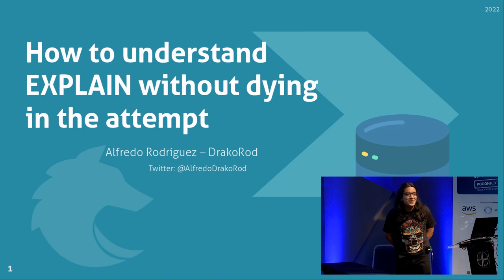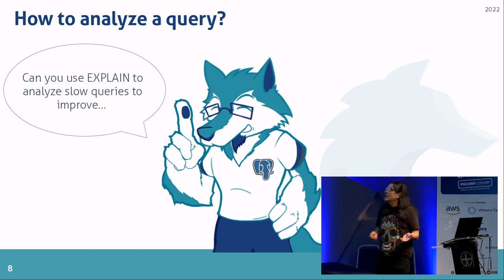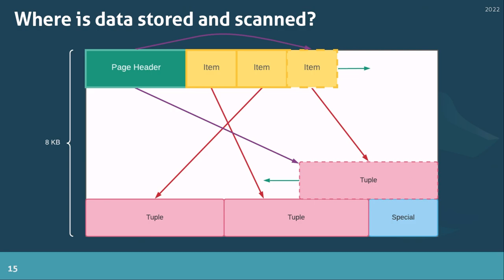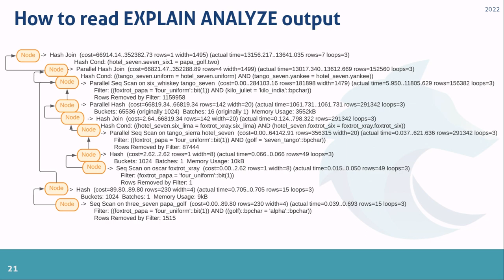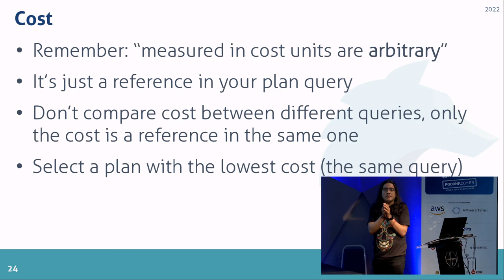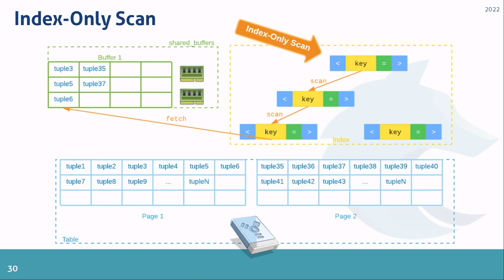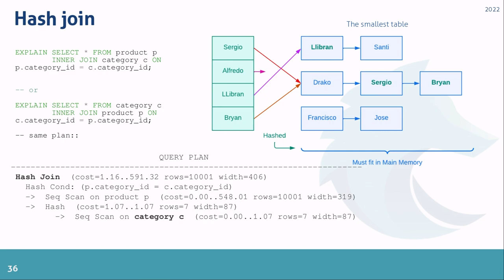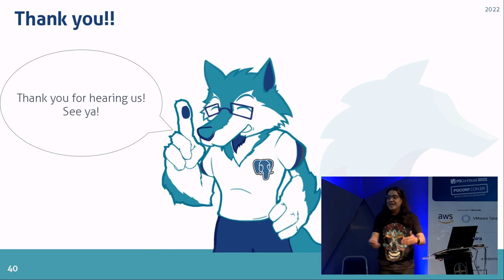PGConf Brasil 2022 - How to understand EXPLAIN without dying in the attempt, por Alfredo Rodriguez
In a ordinary day I wanted improve a query and I decided execute the EXPLAIN to it, after that I started a long way how to understand EXPLAIN output without dying in the attempt.